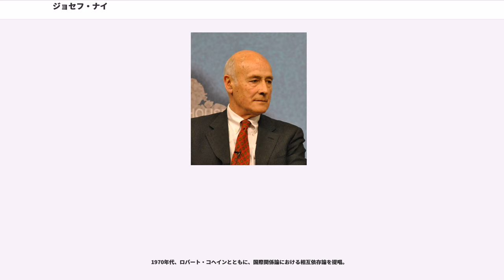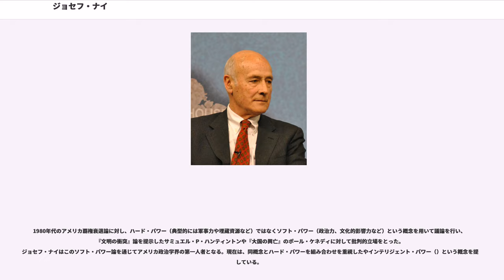ジョセフ・ナイ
ジョセフ・サミュエル・ナイ・ジュニア（Joseph Samuel Nye, Jr.、1937年1月19日 - ）は、アメリカ合衆国の国際政治学者。ハーバード大学特別功労教授。アメリカ民主党政権でしばしば政府高官を務め、知日派としても知られる。

ニュージャージー州サウスオレンジ生まれ。1958年、プリンストン大学を優等（Summa Cum Laude）で卒業し、ローズ奨学生としてオックスフォード大学で学び、ハーバード大学大学院にて政治学博士の学位を取得。1964年からハーバード大学で教鞭をとり、1995年から2004年7月までハーバード大学の行政・政治学大学院であるケネディスクールの学長を務めた。

カーター政権で国務副次官（Deputy to the Under Secretary of State、1977年-1979年）、クリントン政権では国家情報会議議長（1993年-1994年）、国防次官補（国際安全保障担当、1994年-1995年）として政策決定に携わる。

1995年2月、国防次官補として通称「ナイ・イニシアティヴ」と呼ばれる「東アジア戦略報告(EASR)」を作成。東アジアに約10万の在外米軍を維持するなど、冷戦後のアメリカの極東安保構想を示した。この構想は1997年の日米防衛協力のための指針（いわゆる新ガイドライン）における日米同盟再定義とつながっていき、第一期においてはまとまった東アジア政策を持たず、日米経済関係を巡って緊張しがちだったクリントン政権が再び東アジアへの関与を強め、対日関係を重視していく重要な契機となった。2000年には対日外交の指針としてリチャード・アーミテージらと超党派で作成した政策提言報告「アーミテージ・リポート」（正式名称：INSS Special Report "The United States and Japan: Advancing Toward a Mature Partnership"）を作成、2007年2月には、政策シンクタンク戦略国際問題研究所（CSIS）においてアーミテージと連名で再度超党派による政策提言報告「第二次アーミテージ・レポート」（正式名称："The U.S.-Japan Alliance: Getting Asia Right through 2020"）を作成・発表し、日米同盟を英米同盟のような緊密な関係へと変化させ、東アジア地域の中で台頭する中国を穏健な形で秩序の中に取り込むインセンティブとすることなどを提言している。

息子のダン・ナイは2007年から2年間、ビジネス向けSNSで有名な米国企業リンクトインの最高経営責任者を務めた経歴を持つ。

平成26年（2014年）秋の叙勲で旭日重光章を受章。

2008年12月、東京都内で日本の民主党幹部と会談を行い、「オバマ次期政権下で（日本の）民主党が安全保障政策でインド洋での給油活動をやめ、日米地位協定などの見直しに動いたら反米と受け止める」と発言を行った。

オバマ政権の駐日大使の有力候補としてたびたび報じられたが、オバマ大統領や側近はカリフォルニア州の有力弁護士ジョン・ルースを起用し、ナイは選考から外れた。

2012年、アーミテージとの共同執筆で、日米同盟に関する報告書を発表した。読売新聞社説（2012年8月17日付）によれば、報告書では、アジアにおける諸問題に対処するためには日米関係の強化および対等化が必要との認識を示し、両国の防衛協力強化を提言した他、日本に対し集団的自衛権の行使や自衛隊海外派遣の推進、PKOへの参加拡大などを要望した。日本と韓国の関係については、日米韓が連携を強化していくために、日本が従軍慰安婦問題など、韓国との歴史認識問題を直視する必要性を主張した。また、日本のTPP参加が米国にとって戦略的に重要な目標との位置付けをおこなった他、野田内閣による大飯原子力発電所の再稼働決定を評価し、原子力発電所の安全性向上のため日米両国が協力していくことが必要との認識を示した。

2014年、沖縄の普天間飛行場の辺野古への移設は、長期的解決にならないと述べた。理由は、中国のミサイルの性能が向上したのに、日本の米軍基地の7割が沖縄に集中していることが、脆弱性となるからである。

1970年代、ロバート・コヘインとともに、国際関係論における相互依存論を提唱。

1980...